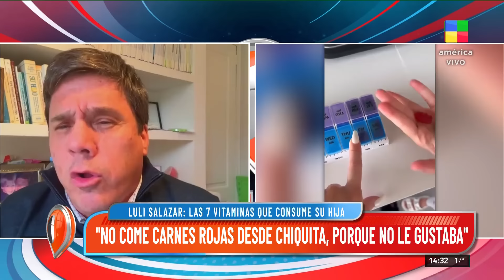Luciana Salazar: polémica por la dieta de su hija Matilda y las vitaminas que consume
Dr. Diego Montes de Oca: "Un niño bien alimentado no necesita suplementos".